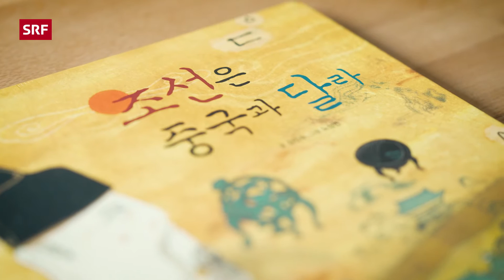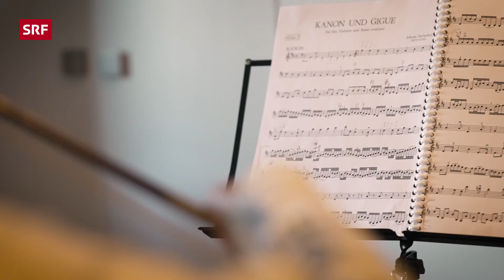Jane: «Ich vermisse das koreanische Essen» | Mini zwei Dihei | SRF Kids – Kindervideos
Kimchi, Bibimbap und alles, was das Grossmami kocht: Jane (8) mag koreanisches Essen ganz besonders. Was sie an Südkorea sonst noch vermisst und was du über den südlichen Teil der koreanischen Halbinsel unbedingt wissen musst, erzählt dir Jane in «Mini zwei Dihei».

In «Mini zwei Dihei» nehmen dich Kinder mit auf eine Reise in ihren Alltag und zeigen dir ihr Leben in zwei unterschiedlichen Kulturen – von Sprache, Sitten und Bräuchen bis hin zum Essen.